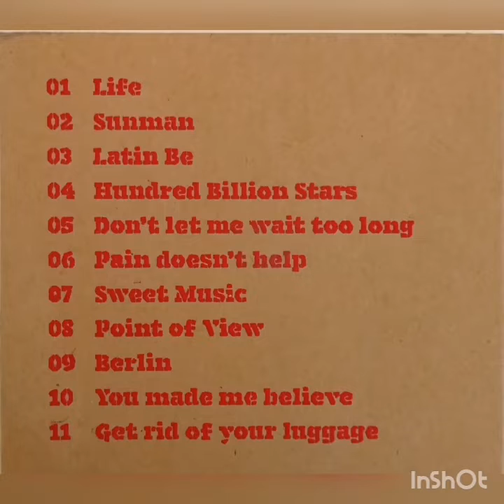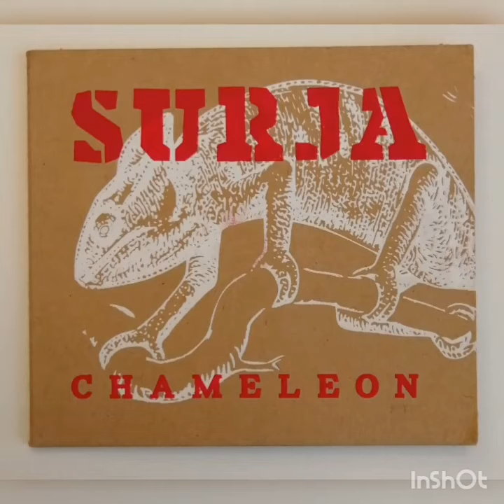SURJAH - Hundred Billion Stars (2015)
(r) SUISA registered